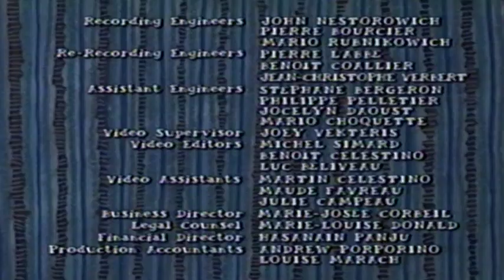Closing To Arthur's Celebration 2001 VHS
Here's The Closing:

1. Last Few Seconds Of D.W.'s Perfect Wish
2. Credits
3. Funding
4. Baby Gap AD
5. Juicy Juice AD
6. Arthur Website Promo And Arthur Books At Your Local Library